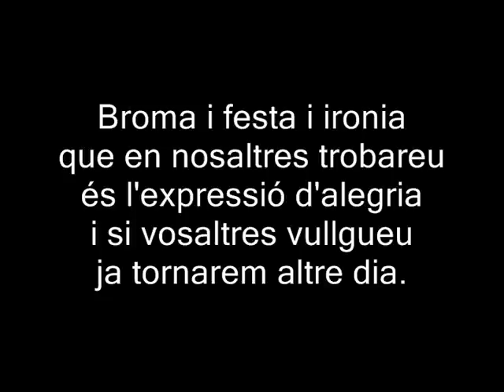Cant d'estil 8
Gilet (El Camp de Morvedre), 18 de gener de 2008.